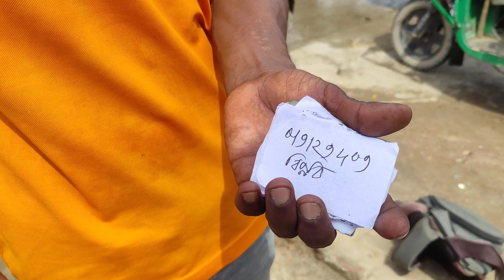স্ত্রীকে মা বলল দাঁতের ব্যাথা সইতে না পেরে এর পর বিপ্লব বলল আমার জুতা আপনার গাল মেডিসিনে কাজ না করলে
বাংলার হকার The mother said to the wife that she could not bear the toothache after which the revolution said if my shoes do not work in your cheek medicine. Prince Dishary Vlog.